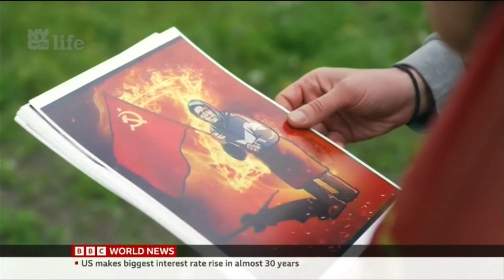Babushka Z is Back in the USSR HD Grandmother Z - Putin is Bringing The Soviet Union Back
In recent weeks, the elderly Ukrainian woman – whose image is a throwback to a stereotypical peasant woman of the soviet era – has become the new face of Kremlin propaganda as well as a star among pro-war Russians. Giant placards depict her waving a Soviet flag in Moscow while postcards of her with the same banner are being sold all over Russia.
No one calls her by her real name in Russia, she has simply become “Babushka Z’” or “Babushka (“grandmother” in Russian) of victory”. The “Z” symbol is used by Russian forces taking part in the invasion of ukraine , often painted on armoured vehicles

In early April, she was the subject of several reports on Russian television. According to the English-language Moscow Times, a Russian artist has made wooden sculptures of her. In Mariupol, the occupying Russian forces unveiled the “Babushka Z” statue on May 5 in the presence of Sergei Kiriyenko, Russian President Vladimir Putin’s deputy chief of staff.
According to Joanna Szostek, an expert in Russian media and political communication at the University of Glasgow, the Babushka story “fits the Russian propaganda narrative perfectly”.
‘Babushka’ believes she is welcoming ‘Russian liberators’

Babushka Z first appeared in a strange video recorded in early April by Ukrainian soldiers. The video shows the soldiers approaching a small farm in the Donbas region and an old woman proudly holding the Soviet flag at arm's length

Surprised but not dismayed, the Ukrainians give her some food and take the flag from her. She first accepts but then gives it back to them when she understands she is not dealing with the “Russian soldiers who have come to liberate her” but with Ukrainians who, in a supreme insult, are trampling on the flag

Since then a second video has been posted on the Telegram app that identifies the woman as Anya and says she lives near Dvorichna, 5 kilometres from the front line

The initial video “illustrates the clash of memories that has been weaponised by Putin”, said Jaroslava Barbieri, an expert on Russian relations with former Soviet bloc nations at Birmingham University

“On the one hand you see this old woman who regrets the collapse of the Soviet Union and still looks at Russians as liberators. Then you have the opposite view of the Ukrainian soldiers, shocked to see that some Ukrainians could see it this way," Barbieri observed

“It's an ideal story for the Kremlin because it has emerged on the grassroots and is a rare example of popular support that fits with Putin's narrative,” said Professor Stephen Hutchings, a Russian media expert at Manchester University.

Babushka Z lends credence to Putin's outlandish claims that the Russian soldiers have come to “liberate” Ukraine from fascism.
A new icon of ‘Mother Russia’?

It is also a godsend for the Russian media.

“There are a couple of reasons that this particular story and image has been so widely reproduced in Russian state media,” said Dr. Precious Chatterje-Doody, an expert in political communication and international relations at the UK’s Open University

“First, Russian TV is now almost wall-to-wall ‘special operation’ coverage. Human interest stories help to make this more engaging. Second, it’s a valuable example for the Kremlin of a positive reception. Most Ukrainians (even in Russian-speaking regions) have not welcomed Russian soldiers but actively resisted them, and state media is promoting this image to try and hide that fact,” she added

Babushka Z offers another benefit for the Kremlin, Szostek said: “it’s a more rare example of down-top propaganda as opposed to top-down.

The video, which has been authenticated by Ukrainian media, is not a creation of the Russian authorities that was then promoted on social networks by Russian trolls on the Internet

“From the beginning the propaganda machine in Moscow has tried to give a bottom-up twist of their messaging, and this is just perfect for them,” Hutchings said

What more could one ask for? The Soviet flag is the icing on this propaganda cake. According to Hutchings, it is also important “because of the iconography of the Soviet flag and the old lady which resonate for every Russian who is familiar with the WWII postcard of ‘Mother Russia’”

Barbieri agreed that the nostalgic Babushka Z imagery must be extremely pleasing to those at the Kremlin

“It's the glorification of an older generation to call the newer generation to repeat the success of the past. Putin is very much into glorifying the Soviet past because it lets him hide that he has no perspectives to offer for the Russian people,” Barbieri said

“The fact that it is a Ukrainian woman that incarnates ‘Mother Russia’ shows that it is one people despite being two countries. It resonates with the new narrative of de-ukrainisation instead of denazification of Ukraine,

out of space - continued here;